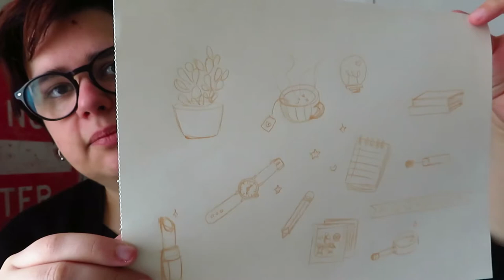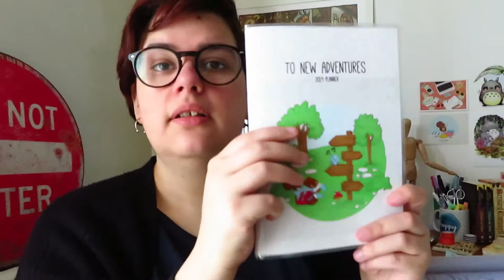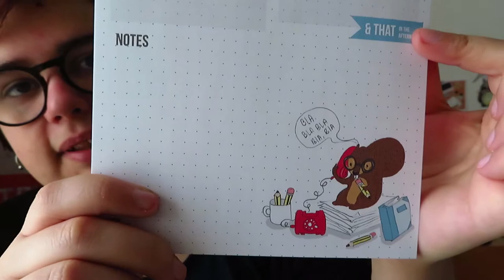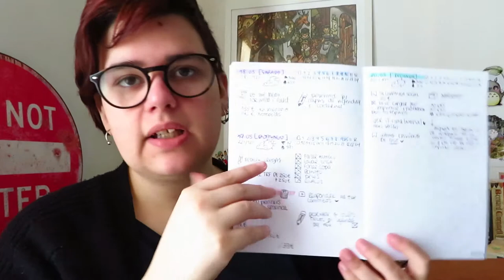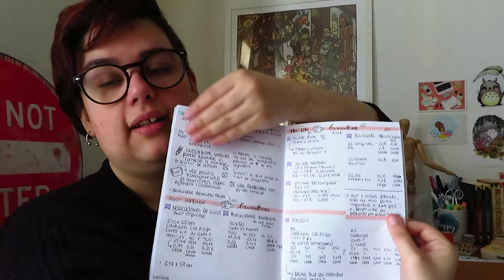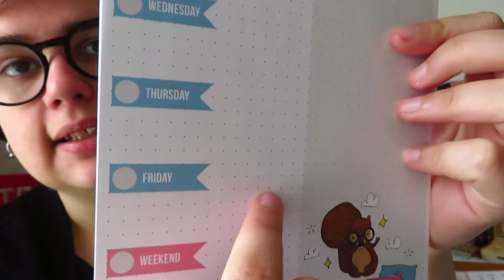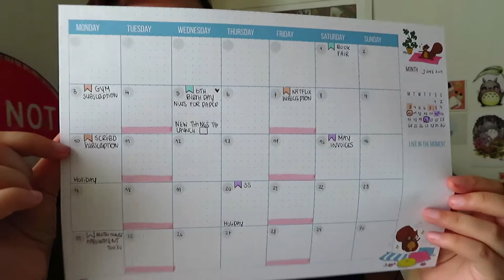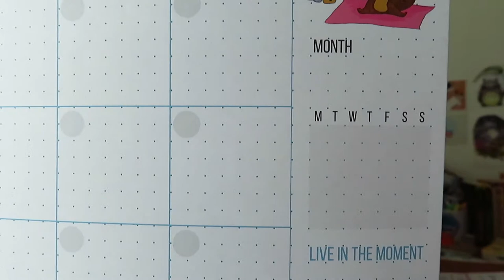Studio Vlog #8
I'm back into vlogging!

I'm an illustrator, surface and graphic designer » if you like what I do consider get something done by me - either one of my illustrations or some stationery from the brand Nuts for Paper